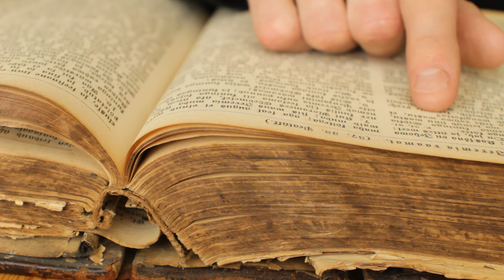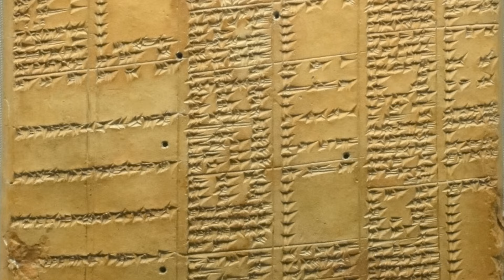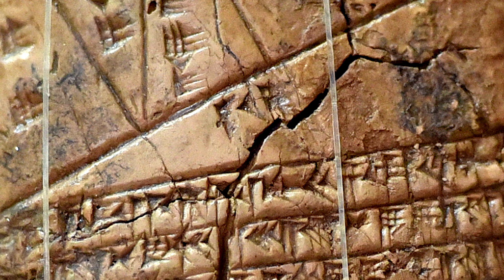The 3000 Year Old Library of Ashurbanipal and Its Terrifying Reign | Part 2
Embark on a historical journey back to over 5000 years ago in Mesopotamia, where the birth of writing led to the creation of one of humanity's greatest libraries - the Library of Ashurbanipal. This video unveils the ancient secrets etched on clay tablets that have stood the test of time, revealing profound knowledge from deep antiquity.

Debates and Revelations: Reexamining Biblical History
Delve into the 19th-century discovery of Ashurbanipal's library, a pivotal moment that sparked intense scholarly debates and reevaluations of historical events chronicled in the Bible. Join us as we unravel how this discovery challenged long-held beliefs and reshaped our understanding of history.

The Enigmatic Ruler: Ashurbanipal's Dual Legacy
Explore the complex character of Ashurbanipal, a king infamous for his cruelty yet revered for his extraordinary passion for knowledge. We dissect the life of this ruler, whose love for collecting written records has left an indelible mark on history.

Brothers at War: The Fate of an Empire
Witness the dramatic power struggle between Ashurbanipal and his brother Shamash-shum-ukin, a rivalry that fulfilled their father's worst fears and reshaped the fate of an empire. Discover the intrigues and conflicts that led to the inevitable war and the eventual downfall of a once-glorious empire.

Ashurbanipal's Lasting Legacy
Despite his brutal reign, Ashurbanipal's commitment to preserving knowledge has bequeathed a rich cultural heritage to the world. From texts on religion and science to historical records, uncover the vast and varied contents of his legendary library. See how his efforts have illuminated our understanding of ancient civilizations and their wisdom.

A Must-Watch for History Enthusiasts
If you missed the first part of this epic tale, we invite you to watch it for a comprehensive understanding of this mesmerizing historical narrative. Join us on this captivating exploration of Ashurbanipal's world and discover the untold stories of an ancient era.

🔍 Explore More Intriguing Videos on Our Channel